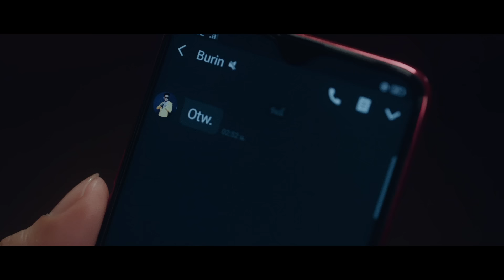RADAR - BURIN x TWOPEE Southside [OFFICIAL MV]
จะทำยังไงถ้าใจมันอยากจะเที่ยวสุดขีด แต่แฟนสุดที่รักยังนอนอยู่ที่บ้าน เพื่อนก็โทรมาตามหลาย missed call มันเลยเกิดความสับสนในสมองตัวเองว่าจะทำยังไงดี

Radar ซิงเกิ้ลใหม่ล่าสุดของบุรินทร์ เพลง up beat ที่จะปลุกจิตใต้สำนึกของคนที่ชอบการเที่ยวชอบความสนุกสนานให้ลุกขึ้นมาเต้น เพลงนี้มีกลิ่นยุค80 ที่ชัดเจนมาก เพราะบุรินทร์ได้หา synth และ pre-amp ของยุคนั้นเพื่อสร้างเพลงนี้ขึ้นมาให้ได้ sound แบบนั้นจริงๆ

บุรินทร์ได้ชวนบอย โกสิยพงษ์ มาช่วยเขียนเนื้อเพลงนี้ เมื่อพี่น้องคู่นี้ไม่ได้เจอกันนานมันจะเกิดความตลก สุดท้ายสิ่งที่คุยกันเล่นๆกลายมาเป็นเนื้อเพลง Radar และเพลงนี้ยังได้ Twopee Southside มาเป็น featuring artist ซึ่งต้องลองฟังดูว่า Disco กับ Rap เวลามันไปด้วยกันแล้วมันจะสนุกมาก

Executive Supervisor : Vudtinun Bhirombhakdi
Executive Producer : Burin Boonvisut
Producer : Gunn Rujinarong, Burin Boonvisut
Lyric : Boyd Kosiyabong
Melody : Cyndi Seui
Arranger : Gunn Rujinarong, Burin Boonvisut
Vocal : Burin Boonvisut
Rapper: Twopee
Chorus : Atom, Nat, Spy
Guitar : Gunn Rujinarong, Ta Woraseth
Bass : Nathan East
Drums : Anthony Tony Parker
Keyboards : Kevin Inthawong
Digital Editor : Voravat Vivatvanich
Recording Engineer : Arjampol Chandravuth
Mix Engineer : Eric Ferguson
Digital & Analog Mastering Engineer : Bernie Grundmam
Record at Studio28 & Sexy Pink Studio

เรดาร์ของฉันมันบอกว่าในคืนนี้ ฉันจะได้พบกับอะไรที่ฉันเคยตามหา
และฉันจะต้องออกจากบ้านในคืนนี้ คงเจอคดีที่ต้องแลกด้วยน้ำตา

*ดึกแล้วเธอยังไม่ยอมเข้านอนและหลับไหล...สักทีนึง
ไม่รู้อีกนานเท่าไหร่ฉันจะได้ออกไป...ให้ถึง

**เรดาร์มันกระพริบบอกว่าให้รีบไป ไปพบกับความฝันที่ฉันเฝ้ารอไว้
แต่เรื่องจริงชีวิตมันก็ไม่ง่ายดาย เธอไม่ยอมหลับไหล

เข็มนาฬิกาค่อยค่อยเคลื่อนทีละนิด ขอพรายกระซิบโปรดช่วยฉันทีเถิดหนา
เพราะฉันจำเป็นต้องออกไปในคืนนี้ แม้มีคดีที่ต้องจบลงด้วยน้ำตา

(twopee)
โทรศัพท์มี missed call บอกว่าเพื่อนรอแต่ว่าเดี๋ยวก่อนเธอยังไม่เริ่มนอน
ไม่ตีสองแต่เริ่ม want เครื่องมันเริ่มร้อน
พูดตรงคนอย่างผมก็แอบเกรงใจ
ทนไม่ไหวทำไงก็ดูเพื่อนน้องดิ
ไม่มีไรมากแค่อยาก party
อยากออกจากบ้าน enjoy ราตรี
โอบบ้างกอดบ้างอย่างอื่นไม่มี
ไม่เกินตี5 uh ah ไม่ดี
รีบนอนเหอะที่รัก เอ้อ
แป๊ปๆอีกสักพักก็รีบกลับ
เชื่อสินะคะรีบนอน
ไม่ต้องห่วงพักผ่อนนะคะ muah
ก็อยากจะชวนแต่ว่า youไม่เที่ยวผับหนิ
ไม่อยากกวนเพื่อนพี่เค้าดื่มกันหนัก
อารมณ์มันไหลแล้วเค้าชวนกันไปต่อ
ไปทองหล่อกับพี่บุรินทร์ youรู้จักปะ

(chorus) You never gonna stop me this time baby

🎧สามารถรับฟัง Radar ได้ทาง Music Streaming

Digital Dowload *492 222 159